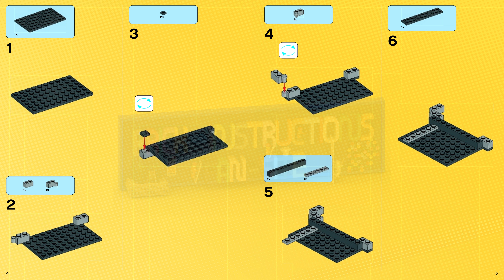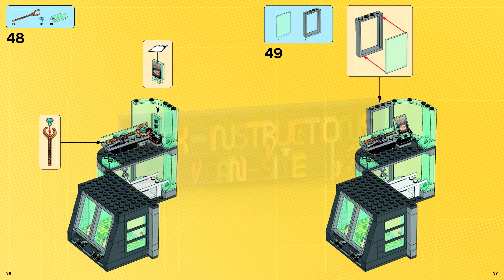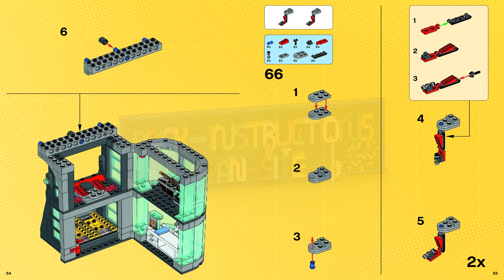LEGO instructions - Super Heroes - 76038 - Attack on Avengers Tower (Book 1)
How to build the 2015 Lego Set 76038 - Attack on Avengers Tower

The Heroes are having a party when suddenly Avengers Tower comes under Ultron attack from the inside! Evil Ultron Mark 1 has assembled himself in the lab and is exploding out the windows. Help Iron Man and Thor to defeat Ultron Mark 1 and the 2 Iron Legion accomplices under his control. Make plans in the JARVIS control room and treat injured Super Heroes in the sick bay. An Iron Legion is blasting out the doors and windows of the ground-floor robot bay. The other has stolen the Loki Scepter fromthe analysis lab so pursue him with Thor and take aim from the roof of the tower with the secret hidden drone and stud shooters. You must retrieve the Scepter and stop Ultron Mark 1! Includes 5 minifigures with a weapon and assorted accessories: Ultron Mark 1, 2 Iron Legions, Iron Man and Thor.

Includes 5 minifigures with a weapon and assorted accessories: Ultron Mark 1, 2 Iron Legions, Iron Man and Thor

Features a fold-out function for easy play, robot bay with fire extinguisher, lab with robotic arms, JARVIS control room with hidden weapon, lounge, sick bay with stretcher, analysis lab with the Loki Scepter, top tower with secret hidden drone with 2 stud shooters, 2 roof stud shooters, doors, windows and a balcony with hidden stud shooters, 2 wine glasses, doctor's needle and explode function

Includes Thor's hammer

Accessories include a Super Jumper and thrusters for Ultron Mark 1, the Iron Legions and Iron Man, plus a wig for Iron Man

Analyze the Loki Scepter in the analysis room

Assemble Ultron Mark 1 in the lab

Explode out the windows for the evil Ultron Mark 1 to escape and the mission begins

Find the hidden weapons in the lounge to take on Ultron Mark 1

Slide open the front doors of the robot bay and send the Iron Legions into battle

Activate the toptower'shidden drone for extra stud shooter firepower

Roll out the hidden stud shooters from underneath the spire

Treat injured Super Heroes in the sick bay

Place Ultron Mark 1 on the Super Jumper to explode the balcony